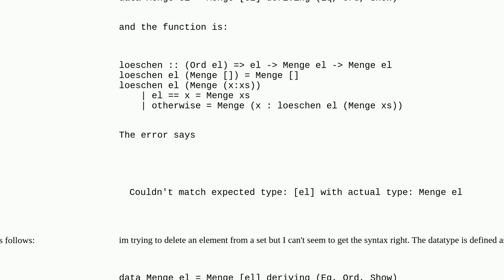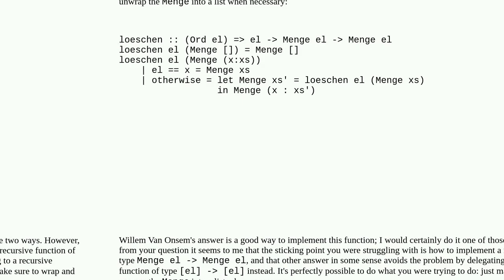Deleting an element of a set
A special thanks goes out to the community

  haskell abstract-data-type set